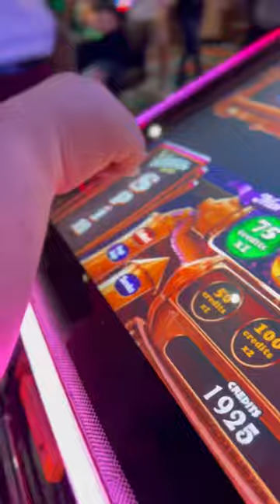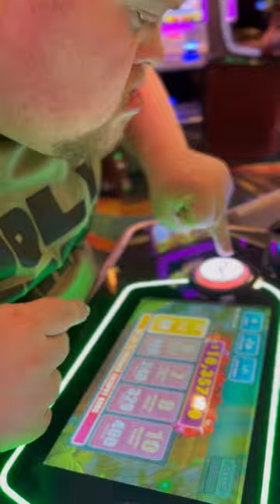I KISSED PAULA ABDUL!! ADAM DOES VEGAS…2022 CHEER CHOICE AWARDS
Watch as Chef Adam travels to Las Vegas for the 2022 Cheer Choice Awards last April. It was an incredible experience that was capped off with a win in the cooking category and a kiss from Paula Abdul!